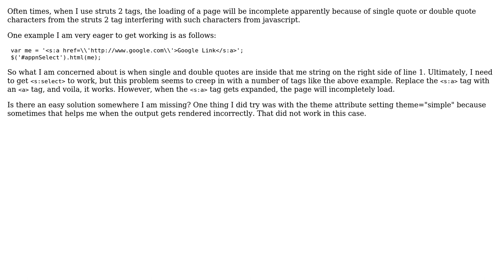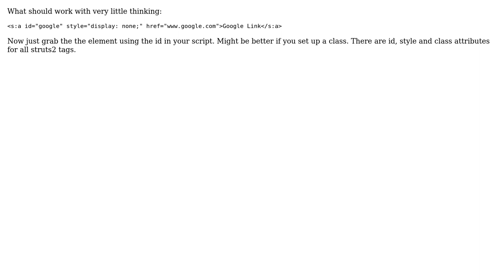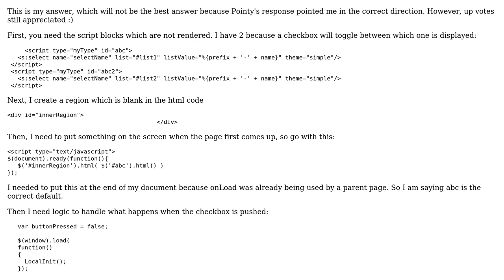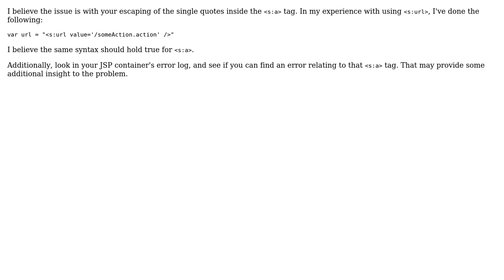Expansion of Struts 2 Tags Messes Up Rendering Of Page (4 Solutions!!)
Expansion of Struts 2 Tags Messes Up Rendering Of Page

With thanks & praise to God, and with thanks to the many people who have made this project possible! | Content (except music & images) licensed under CC BY-SA | Music | Images & others | With thanks to user Quaternion user Pointy user jacklittleton user demongolem and the Stack Exchange Network Trademarks are property of their respective owners. You are responsible for your own actions.